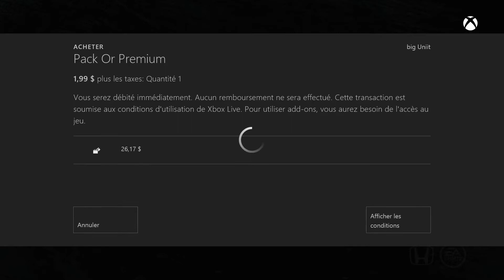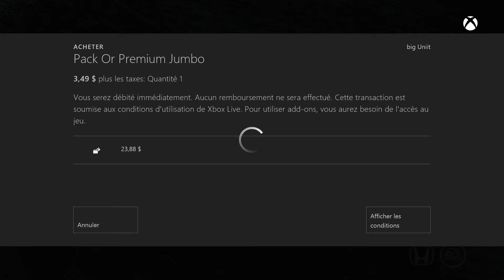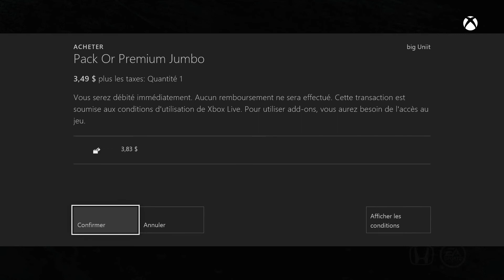NHL 15 HUT | 250K de Packs!! Best Pull depuis longtemps! #33 | (QC,FR)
Lisez la description, ça n'a jamais tué personne !

►20 likes = L'épisode 34 ! ♥

Yo les gens c'est Unit Production pour le lancement de votre série préféré je parles bien sur de HUT et maintenant on se retrouve sur la Xbox ONE...Enjoy :) ah et j'allais oublier ... Like, commente et surtout partage !